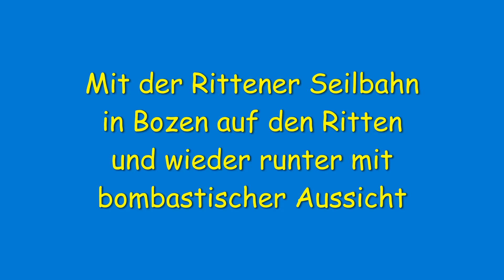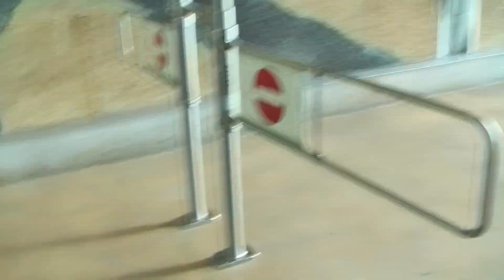Mit der Rittener Seilbahn in Bozen auf den Ritten und wieder runter mit bombastischer Aussicht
Und gerne auch eine Kleinigkeit spenden 💸💰💶 oder Mitglied werden 😊😊😊 das bringt mich sehr viel weiter 👍👍👍